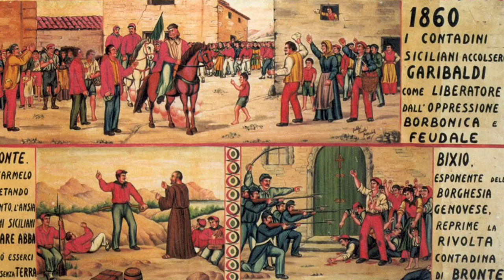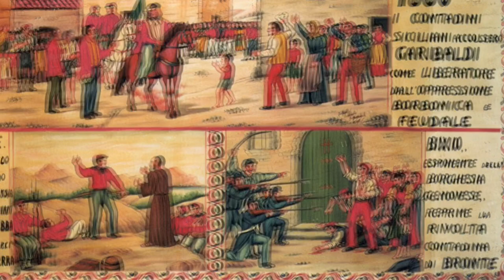ARRIVARU I CAMMISI - Il massacro di Bronte, Giuseppe Garibaldi, Nino Bixio, Spedizione dei Mille -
Arrivàru i cammìsi
e manciàmu brudàgghia
n'arrivàru un munzèddu
accavàddu a nu scèccu
senza frènu e ne pàgghia
e strincèru e Bruntìsi
còmmu un fèrru a tinàgghia
spurtusàru i vudèdda
d'un pòviru Crìstu
’ntà sta terra bastàrda

Arrivàru i cammìsi
e ghiuttèmu sputàzza
cu di pànzi a purcèddu
scannàru n'agnèddu
e su manciàru ’ntà chiàzza
No lassàru na scàgghia
di sta tèrra sarvàggia
si futtèru un paìsi
e ziccàru i Bruntìsi
tutti dìntra a na jàrgia

Arrivàru i cammìsi
e stu càudu non passa
sti fitènti lassàru
ogni casa na crùci
e nun  fètu i pisciàzza
Sùnnu tutti o castèddu
abbraccèttu e Barùna
cùlu càusi e cammìsi
cunsumàru un paìsi
e ni mìsiru a gnùna e
e ni mìsiru a gnùna

Arrivàru i cammìsi
mèntri a fàmi ni mància
ammulàmu i cutèddi
e chiappàmu i rastèddi
fracassàmuci a pànza
Sùnnu chìni i Barùna,
chìni finu e cugghiùna
e ristàru i Bruntìsi
senza càusi e cammìsi
malidìtti cammìsi
malidìtti cammìsi

Arrivàru i cammìsi
e stu sangu no stàgghia
aiutàtinni Dìu
a stutàri stu fòcu
e firmàti sta ràggia
N'affucàmu ’ntò vinu
p'asciucàri u dulùri
malidìtti cammìsi
spugghiàru un paìsi
e ora fànnu i patrùna

Tèrra rùssa sciaccàta
arrustùta du sùli
quantu figghi ammazzàru
e ’ntò munnizzàru
cèntu tèsti jittàru
Castigàtili Dìu
sti fitènti cammìsi
’ntà sta terra spunnàta
abbruciàta du suli
no ni làssunu ’npàci no
no ni làssunu ’npàci

Album: CORRENTE ASCENSIONALE, da Castell'Umberto ad Avignone -
ARRIVÀRU I CAMMÌSI - Testo e musica di Vincenzo Lo Iacono -
Pianoforte: Jean-Sébastien Bressy -
Chitarra: Vincenzo Lo Iacono -
Tamburi: Pascal Coquard -
Produzione: La Giornata Particulière - Avignon - France -
Edizioni Musicali Narciso Records -